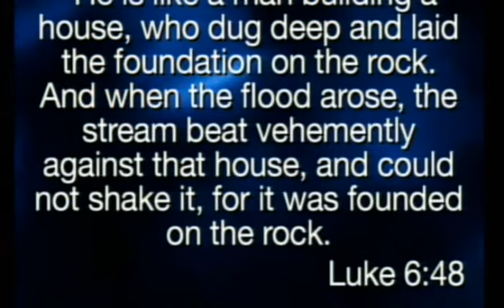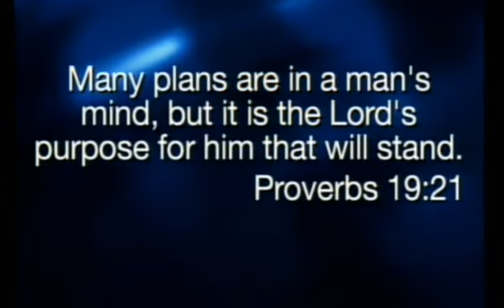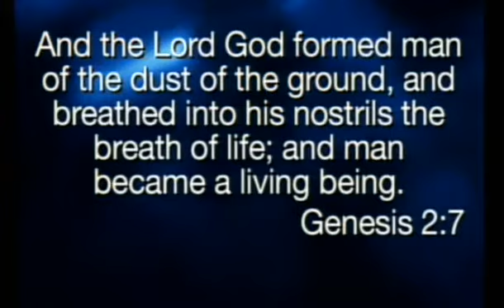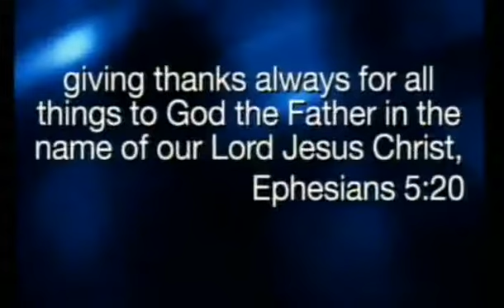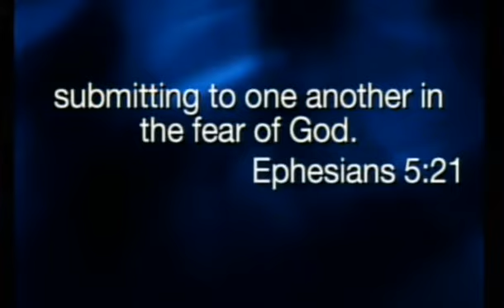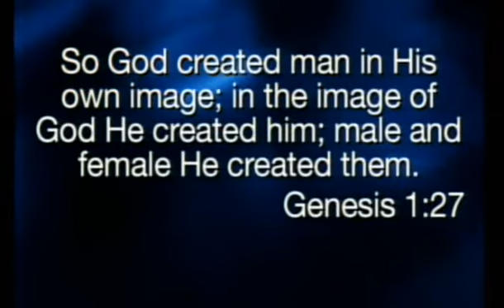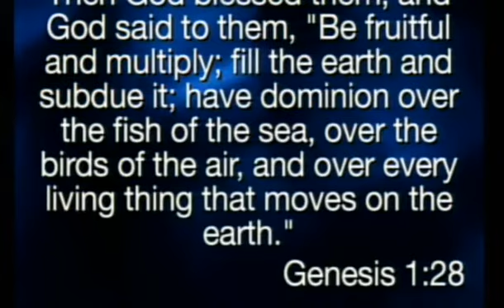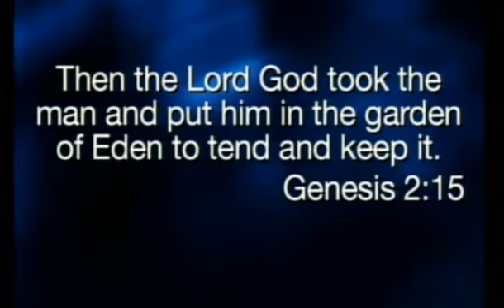God's Pattern For The Successful Family Pt 3 - Pastor Ken Friendly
Lighthouse Christian Fellowship

04 Sep 11